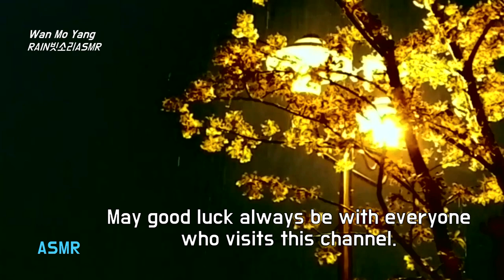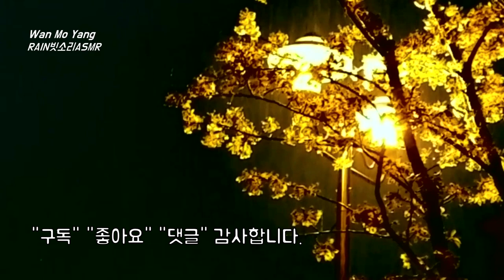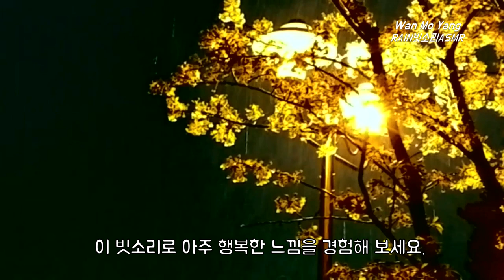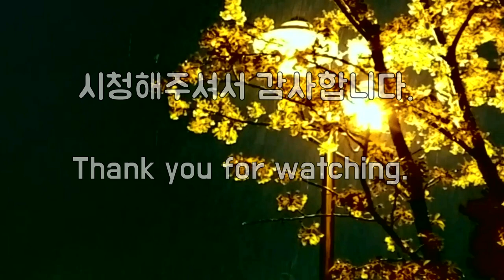밤 벚꽃 빗소리로 아주 행복한 느낌을, Experience a very happy feeling with this cozy rain sound, 아늑한 빗소리, 비오는 소리, 숙면